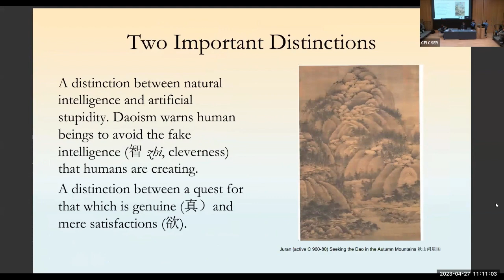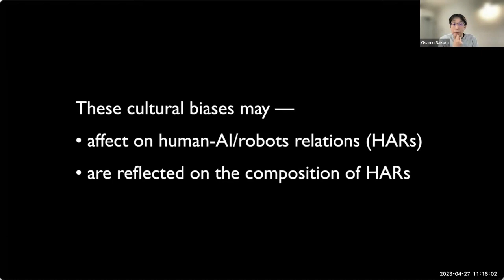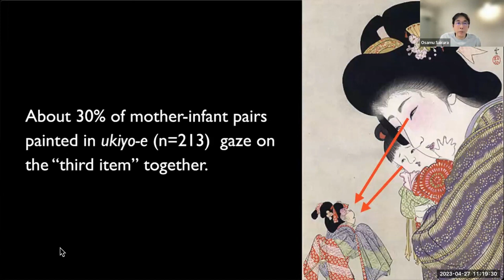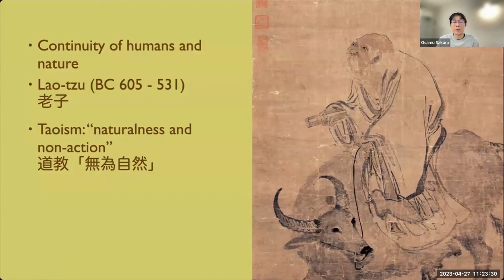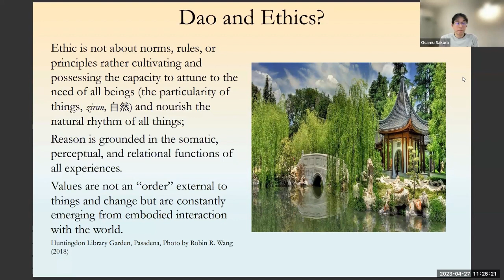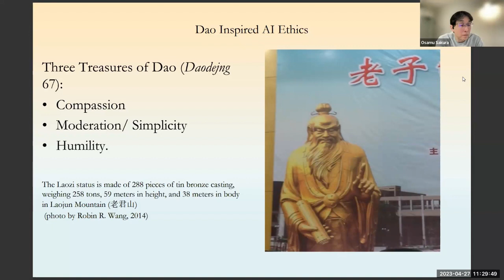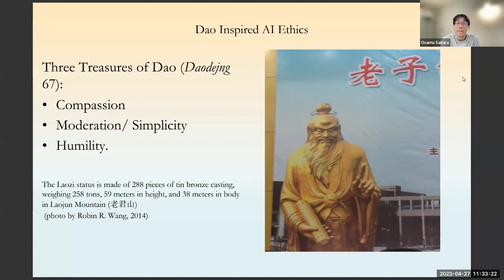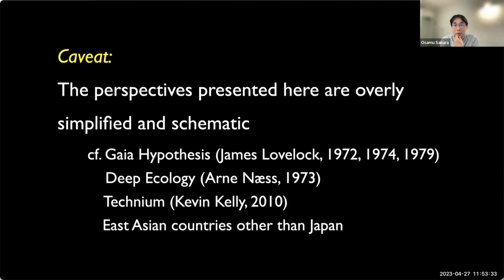Relational Philosophies and Ethical Diversity in the Intercultural Evolution of AI Ethics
From the "Many Worlds of AI" Series with Robin R Wang, Peter D. Hershock, and Osamu Sakura